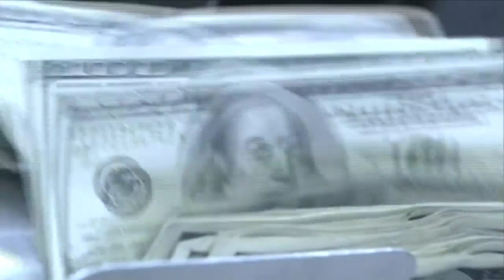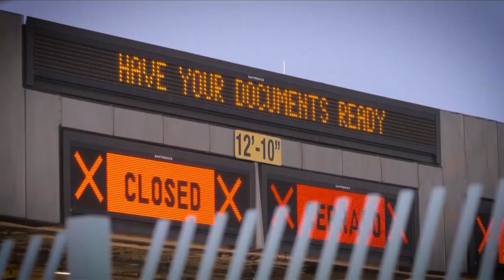WYZZ News at 9 A Block (2-15)